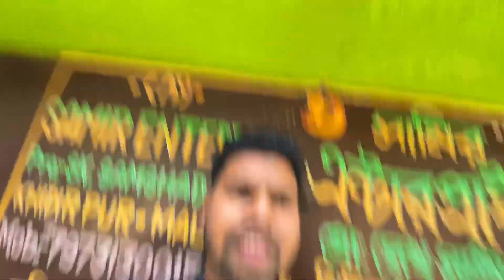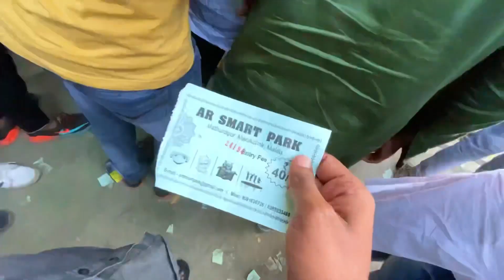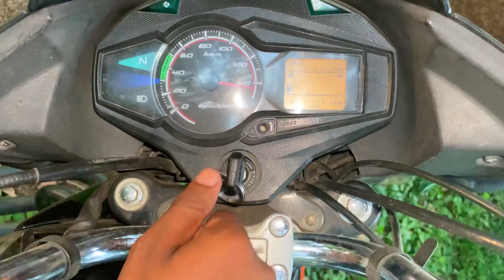Popat Ho Gya Park Me 😂 // Funny Vlog 😂 //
Hit likes..